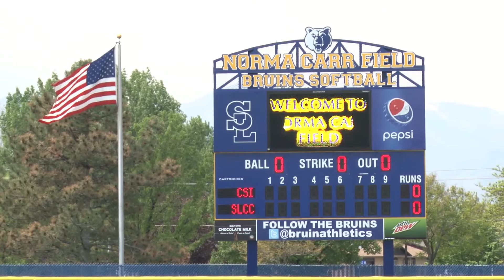#1 Ranked SLCC Softball Team & Norma Carr Dedication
Highlighting the #1 ranked team in the nation! The Salt Lake Community College Softball Team as well as the dedication to long time and former SLCC Athletic Director Norma Carr as she gets the field and the new scoreboard named after her.